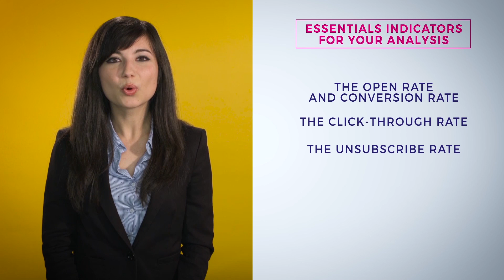5 keys to launching a successful email campaign - Part 2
In this second part, the webmarketing Expert, SendinBlue, shows you 3 other keys to launching a successful email campaign for your Ecommerce business.

SendinBlue is directly integrated to your PrestaShop website. This enables you to:
-        Synchronize your contacts between your online shop and your SendinBlue account.
-        easily create responsive design newsletters
-        optimize the deliverability of your marketing and transactional emails
-        AND, with SendinBlue you can also send SMS